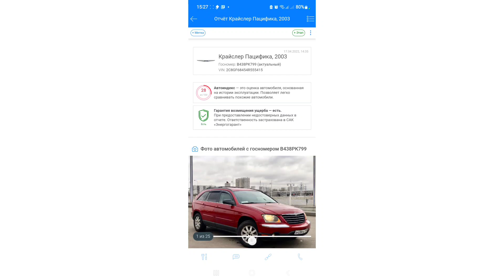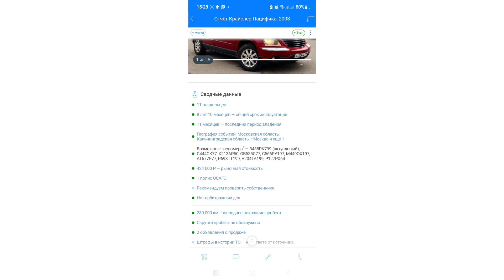будни перекупа авто /от резины до машины 13 серия /коплю миллион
13 серия нашего проекта где мы копим миллион рублей на тачках.
Сегодня у нас авантюра с автомобилем
а значит это что ? правильно королла значит деньги

Привет!

Давайте общаться.
Предлагайте машины для проекта От резины до машины.
Готов приехать в любой регион

Как уже многие блогеры на YouTube покупают машины с нуля и Я решил сделать тоже самое. Много смотрел видео таких блогеров как  @Перекуп LIVE   @Ваня Перекуп   @автохлама.нет   @Жекич Дубровский  и тд и меня посетила идея сделать тоже самое. У меня как у перекупа автомобилей в гараже остаётся много резины и я решил её продать и с этих денег купить автомобиль, потом ещё и ещё, и так до миллиона рублей. Проект назовём "ОТ РЕЗИНЫ ДО машины"